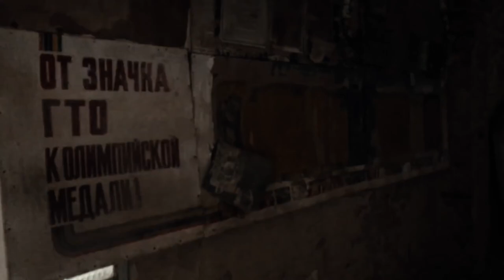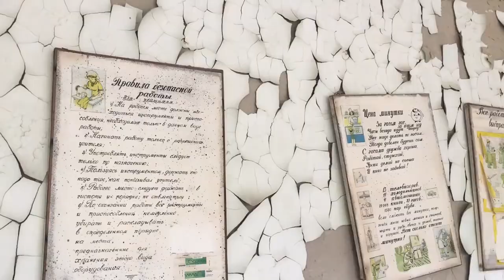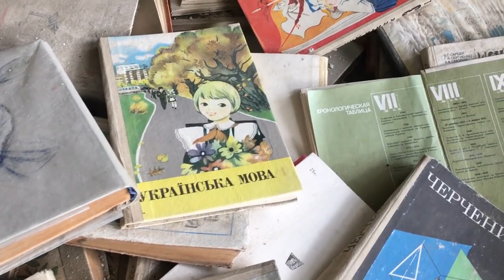Abandoned school 1 in Pripyat, Chornobyl